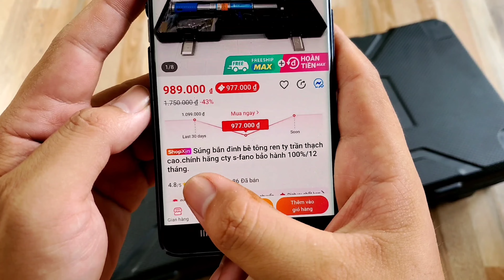Súng bắn đinh ty trần bê tông tắc kê lớn dài 3m5 S FANO T7000A